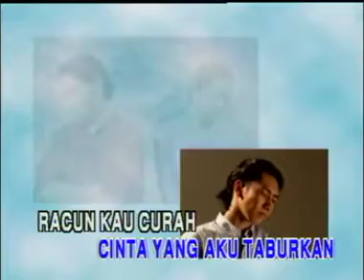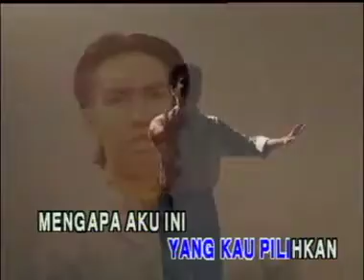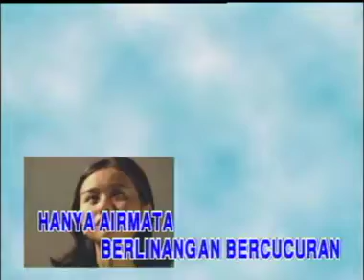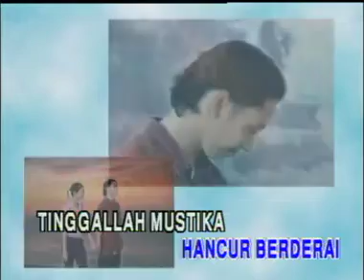Mengapa Aku - D J Dave (Petikan Dari Official MTV Karaoke)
Datuk D J Dave (Irwan Shah) lahir pada 14 Feb 1948 merupakan penyanyi legenda di Malaysia. Beliau terkenal dengan nyanyian lagu lagu berirama ala hindustan dan pop Melayu. Namanya sebaris dengan penghibur penghibur terkenal lelaki di tanahair.

Kerjaya Dave mula menjulang dalam arena seni suara menerusi lagu irama Hindustan seperti Maafkanlah, Ku Tak ingin Menangis Lagi dan Harum Bunga Kembang apabila dia mula menjadi artis rakaman Life Rekod pada tahun 1972.

Pada tahun 1973, Dave telah menyertai EMI untuk merakam album Ingin Bersua, disusuli dengan berbelas belas album sehingga pertengahan tahun 80’an. Pernah berduet bersama Uji Rashid, Liza Aziz dan Sarena Hashim. Beliau juga terkenal dengan lagu lagu kemanusian, tentang kehidupan dan cinta pada tanah air antaranya Pesanan, Kawan Setia, Anak Siapa (Di Jalanan), Kenangan Ayah, Di Desa Kasihku Tertumpah, Wajah Desaku, Cahaya, Negara Tercinta dan banyak lagi.